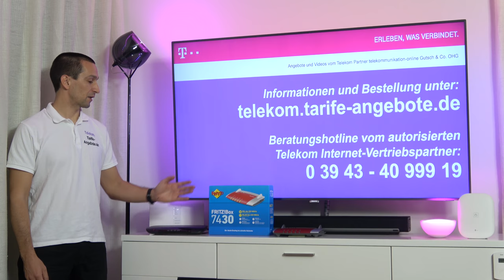AVM FritzBox 7430 für Telekom MagentaZuhause (DSL / VDSL)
In diesem Video stellen wir Ihnen die AVM Fritz!Box 7430 mit allen Funktionen und Anschlüssen vor. Mehr Infos und Bestellung Telekom Festnetz Neuvertrag mit AVM Fritz!Box 7430 oder telefonisch unter 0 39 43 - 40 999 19.

Die FritzBox 7430 ist ein günstiger LAN / WLAN-Router und Telefonanlage für den Telekom IP Anschluss. Die AVM 7430 ist für Telekom DSL und VDSL (inkl. VDSL Vectoring mit bis zu 100 MBit/s) geeignet.